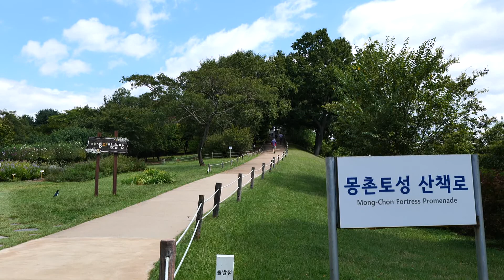서울올림픽공원과 몽촌토성(夢村土城) 산책(Walking)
서울 송파구 서울올림픽공원으로 조성된 이 곳은 시민의 휴식 공간이 됐다. 몽촌토성(夢村土城))]은 한성백제시대 야산의 지형을 최대한 활용하여 만든 성곽이다. 한강 지류를 끼고 있는 이곳의 자연 지형을 이용해 진흙을 다져 쌓은 성벽이다.